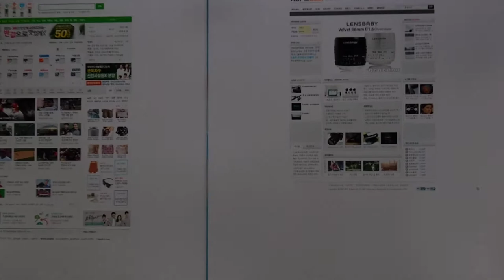QNIX UHD325 Flicker Zero